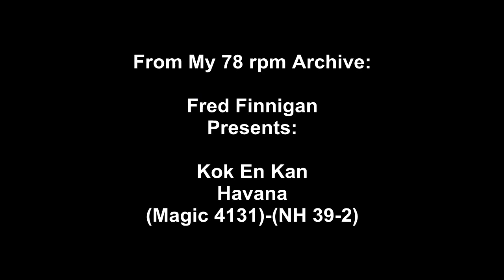Kok En Kan - Havana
Kok En Kan - Havana(Magic 4131)(B)-(NH 39-2)